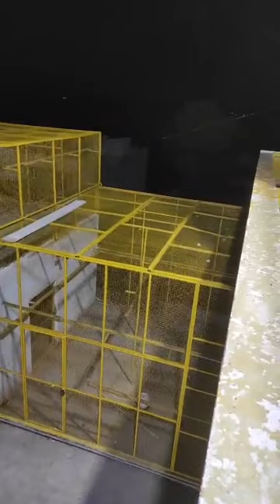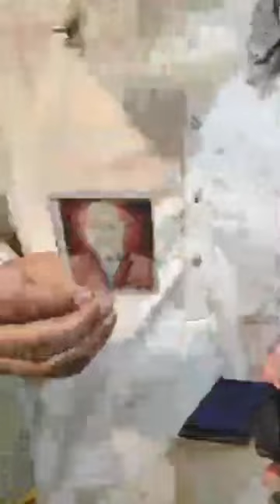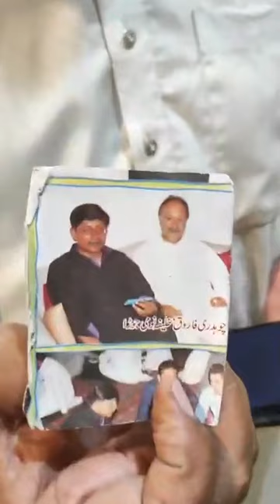Ustad Chaudhry Ashraf sab ki chat se.